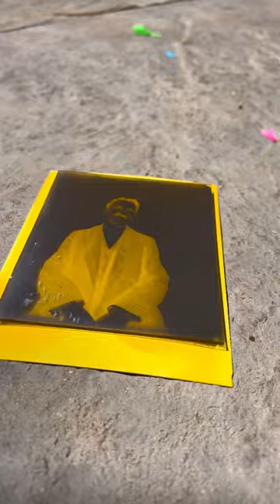Making a sun print with turmeric